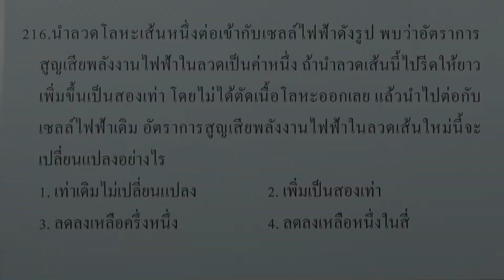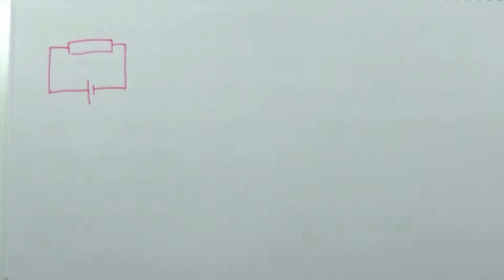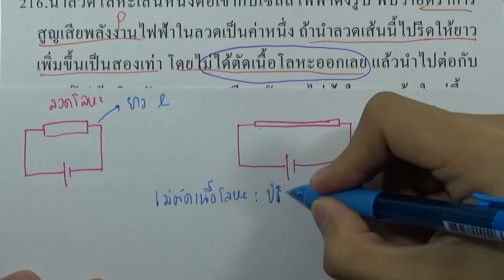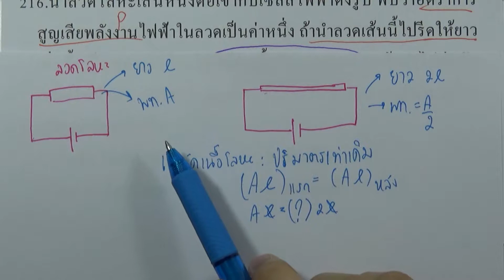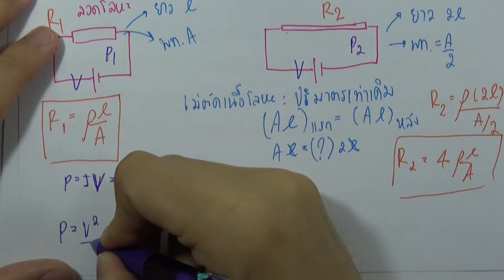โจทย์ฟิสิกส์ ม.ปลาย : ไฟฟ้ากระแสตรง ข้อ216